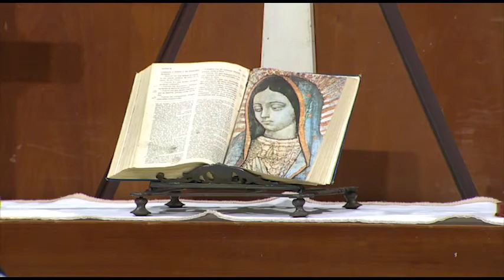La Biblia Ilumina Tu Vida -04/03/21- (Adoración)